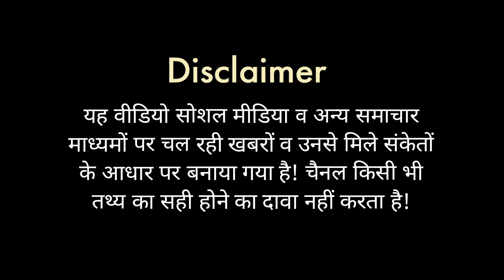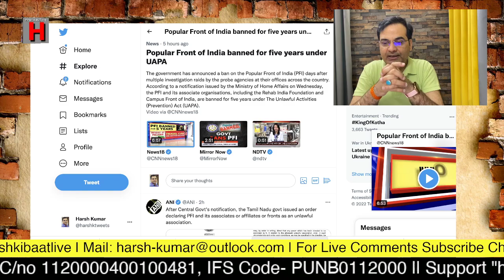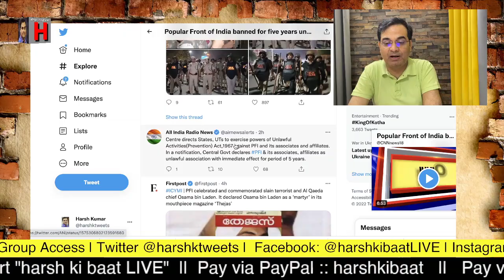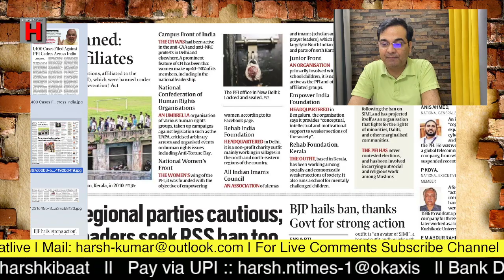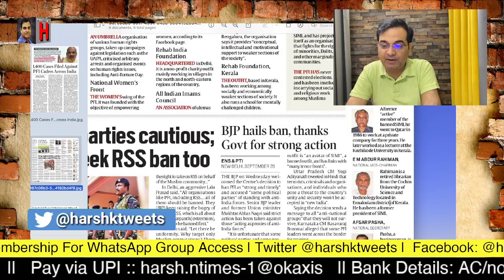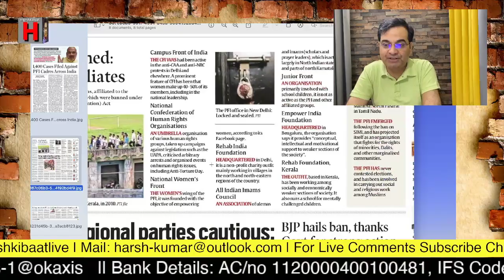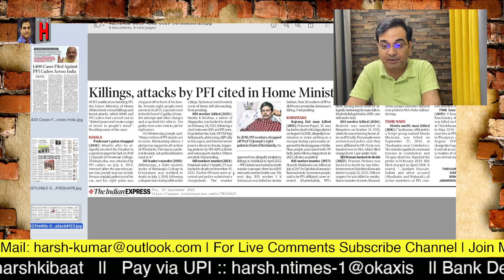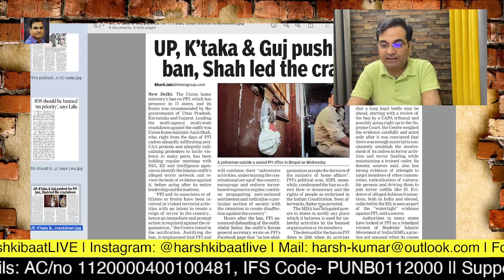PFI Banned लेकिन SDPI क्यों नहीं? | प्रोफेसर, सरकारी कर्मचारी, इंजीनियर, सब जुड़ रहे थे इसके साथ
मोदी सरकार ने आखिरकार पीएफआई को बैन कर दिया। पांच साल के लिए इसे बैन किया गया है लेकिन इसके राजनीतिक विंग एसडीपीआई को बख्श दिया गया है। इस संगठन ने कम ही समय में किस तरह से अपनी घुसपैठ भारतीय समाज में बना ली थी इस पर विस्तार से चर्चा कर रहे हैं हर्ष कुमार सिंह।

Modi government finally banned PFI. It has been banned for five years but its political wing SDPI has been spared. Harsh Kumar Singh is discussing in detail how this organization had made its infiltration into Indian society in a short time.